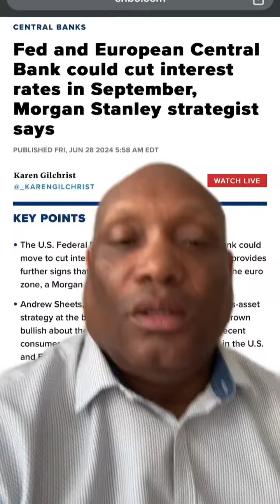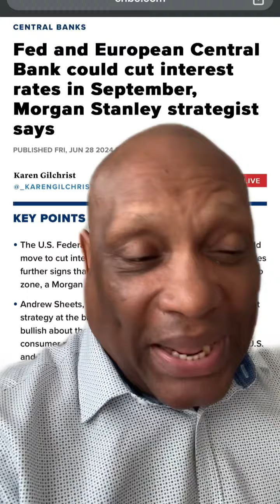Fed and European Central banks want to cut interest rates to help banks and AMC GME naked Shorters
There is no justification for interest rate cuts in my opinion The only reason they want to cut the interest rates is to take the pressure off the banks and the bad actors naked shorting AMC GME